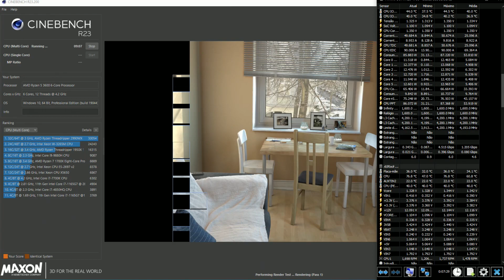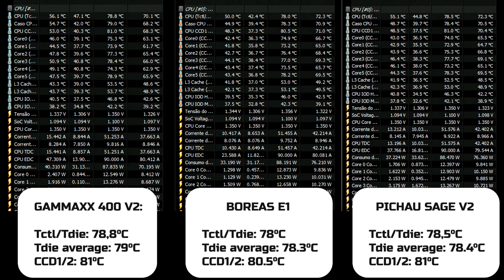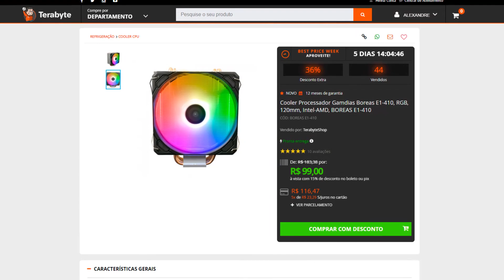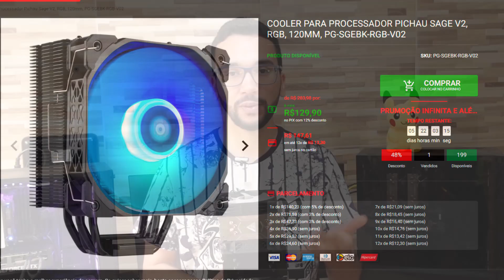Air Cooler até R$100? Veremos quem ganha! Gammaxx 400v2 VS Boreas E1 VS Pichau Sage v2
Comprei e decidi comparar 3 air coolers na faixa de 100 a  130 reais no mercado brasileiro. Quem fica na vantagem?
DeepCool Gammaxx 400 V2, Gamdias Boreas E1-410, PICHAU SAGE V2
Processador: R5 3600 @4.2GHZ - Tensão: 1.35v
Placa Mãe: B450m Steel Legend
Memórias: 2X8GB DDR4 Netac Shadow RGB